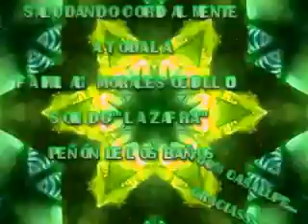LA 2DA. AYER SUPISTE ((DESDE QUE TE VI)) EXITO SONIDERO 2012-2013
¡¡PIDELO LÍMPIO EN HD!!. UN TEMA MÁS DE LOS ARCHIVOS CASALUPE... PARA TODOS LOS AMIGOS SONIDEROS DE LA REPÚBLICA MEXICANA DESE EL PEÑON DE LOS BAÑOS D.F.